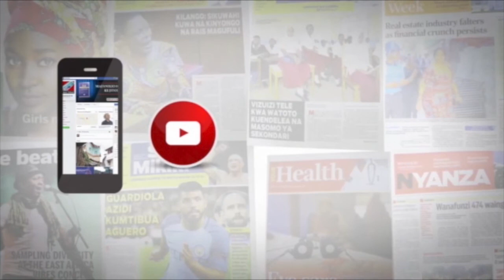BABI: LYON MBONA NI NJIA TU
Kiungo mkongwe Abdi Kassim 'Babi' ameibukia katika kikosi cha African Lyon baada ya kuongezwa kwenye dirisha dogo.
Akiongea na Mwandishi wa MCL Digital February 26 Babi amesema ameitwa katika kikosi cha African lyon kuja kutoa msaada